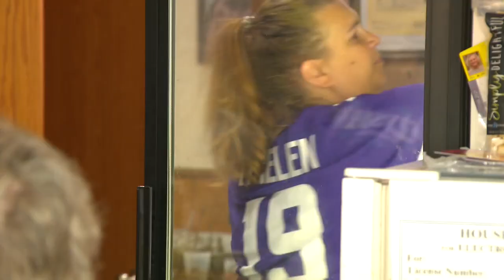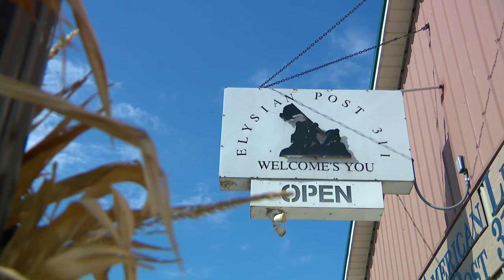Elysian American Legion hosts Vikings pajama party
Vikings fans got up early, dressed in their pajamas, to eat some omelettes, drink Bloody Marys and Mimosas, and watch the Vikings take on the Saints in London.